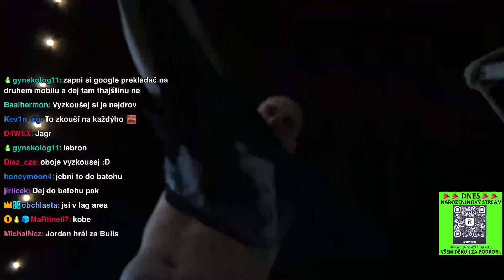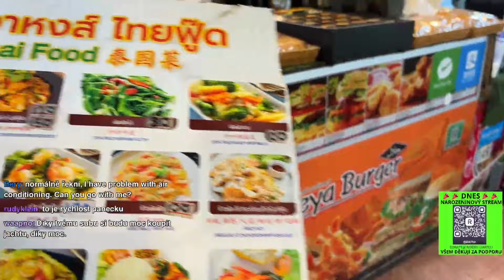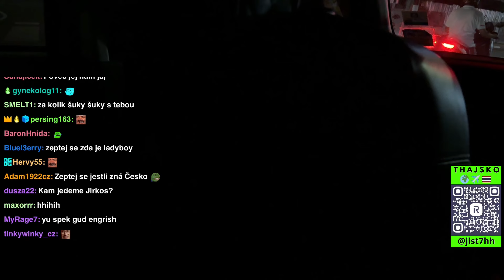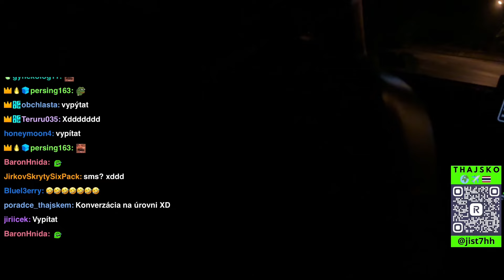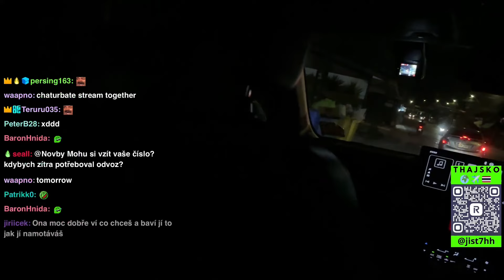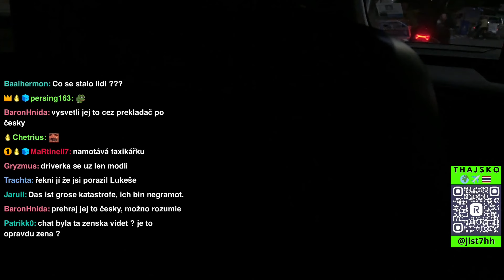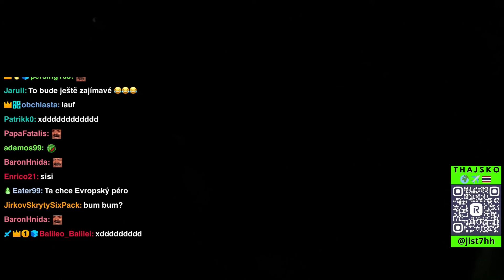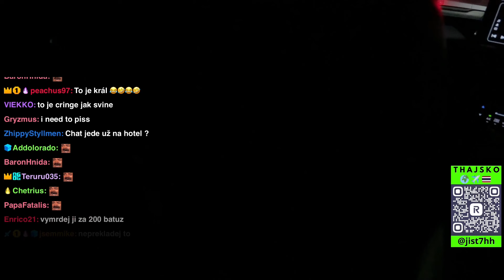SBALIL JSEM THAJSKOU TAXIKÁŘKU?!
Doufám že se ti video líbilo, nezapomeň dát like a napsat nějaký komentář.

EDIT  ► Wajdys